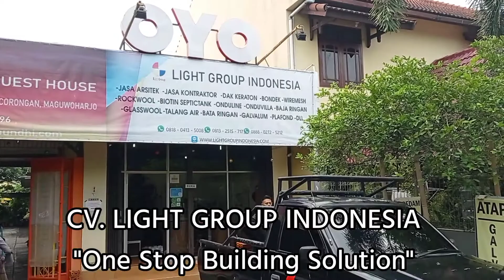Dak Keramik Beton (DAK KERATON) dari CV. Light Group Indonesia WA 0813 2515 7177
Hallo Guys...
Kembali Lagi bersama kami CV. Light Group Indonesia

Buat kalian para sahabat Light Group Indonesia yang mau ngedak rumah kalian dengan cepat dan murah, serta hasilnya memuaskan bisa nih menggunakan salah satu prodak dari kami yaitu "Dak Keraton".

Untuk Kualitas sudah jangan diragukan lagu, sudah terbukti kuat. Karena sudah banyak sahabat Light Group Indonesia yang sudah menggunakan barang kita yang satu ini, baik pembelian maupun pemasangan dari kami.

Dan tentunya kita juga dapat mengantarkan pesanan anda sampai dilokasi rumah sahabat, jadi tidak perlu repot datang ke tempat kami untuk menggambilnya.

Serta jangan lewatkan penawaran harga yang menarik dari kami, dan jangan sampai kehabisan juga ya... Jadi buruan pesan sekarang juga. Terimakasih.

Untuk Info Lebih Lanjut Hubungi:
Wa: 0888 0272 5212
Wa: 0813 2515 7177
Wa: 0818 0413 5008